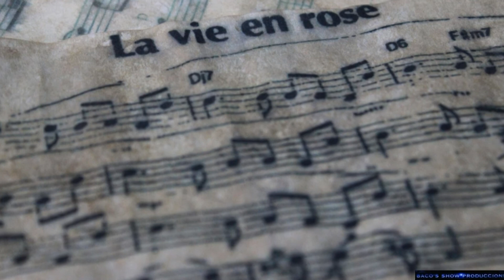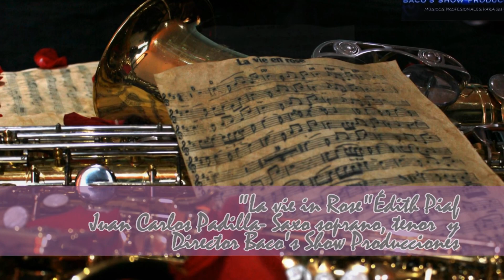LA VIE IN ROSE EN SAXOFÓN MÚSICA INTERNACIONAL EN BOGOTA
Tel.: (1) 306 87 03 Cels.:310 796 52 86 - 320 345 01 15
Baco's Show Producciones  es una empresa de profesionales en el mercado de prestación de servicios musicales.
Con más de 10 años de experiencia, Baco's Show producciones es reconocido en el mercado por su calidad musical, cumplimiento y compromiso. Prestamos servicios musicales para matrimonios, cocteles, misas, grados, serenatas, eventos empresariales, lanzamiento de productos, mini tk, luces y sonido.
El show de saxofón es uno de los mejores de Bogotá interpretando tres saxofones, flauta traversa  y un amplio repertorio (Jazz, baladas románticas, bolero, bossa nova,  música colombiana, internacional, música cristiana,  etc.) el cual usted puede escoger a su gusto, además de diferentes atuendos según el tipo de evento.
Dirigido y administrado por el maestro Juan Carlos Padilla un profesional de la música egresado de la Universidad Nacional de Colombia, Baco´s Show se ha  consolidado como una de las empresas líder en el mercado de prestación de servicios musicales.
Para conocer mejor nuestro trabajo contáctenos en:
NUESTRA PAGINA WEB